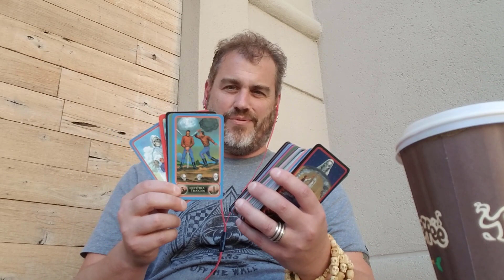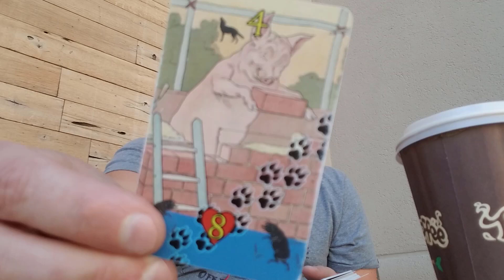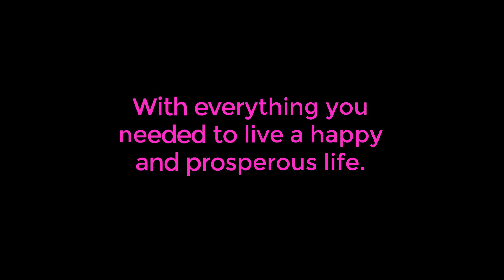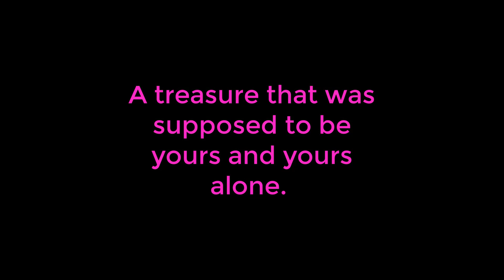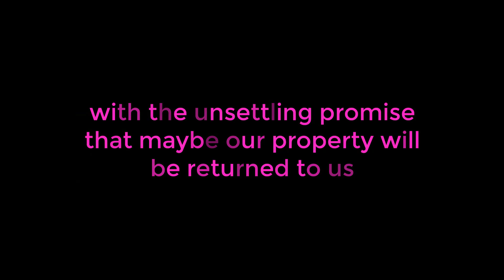Your Soul's Purpose And The World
How your staying stuck denies others what they wish for.

Like these videos and wish to donate to help keep them coming?